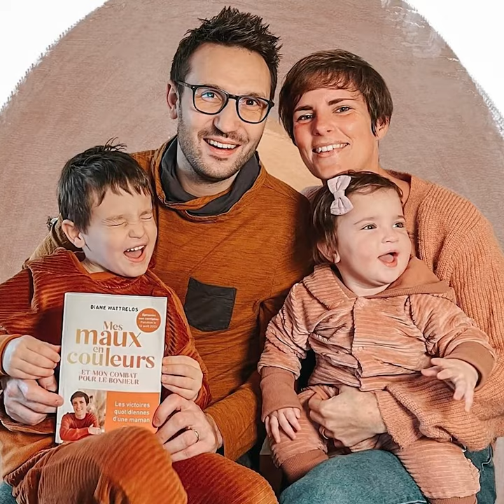Interview : Diane et Xavier ont failli perdre leurs deux enfants 😱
Diane a failli perdre ses deux enfants à cause d'une harceleuse sur TikTok qui a dénoncé son handicap 😱